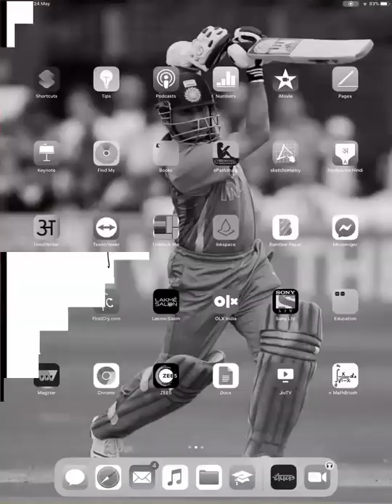MATHS PP1 LEC1 24.5.20